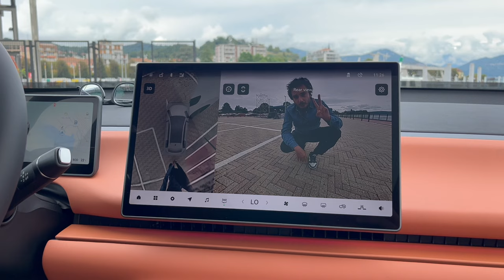Milan sous le choc ! Un journaliste s'envole avec une Leapmotor C10 ... ???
Découvrez notre essai exclusif de la Leapmotor C10, réalisé dans les rues emblématiques de Milan. Dans cette vidéo, plongez-vous dans l'univers de ce SUV familial électrique, conçu pour allier performances et confort. Nous avons testé la C10 dans un environnement urbain, où ses lignes sculptées, sa technologie embarquée, et son habitacle spacieux se sont parfaitement intégrés à la vie milanaise.

Au programme : des images immersives du C10 en action, ses capacités d'accélération grâce à ses 218 ch, et son autonomie impressionnante de 424 km. Nous vous emmenons aussi à l'intérieur, avec son écran tactile central, son grand toit panoramique et ses sièges entièrement rabattables, idéaux pour les longs trajets en famille.

Visionnez cette vidéo pour découvrir pourquoi la Leapmotor C10 s’impose comme un SUV électrique moderne et polyvalent, capable de répondre aux besoins des familles tout en offrant un style affirmé. Bon visionnage !